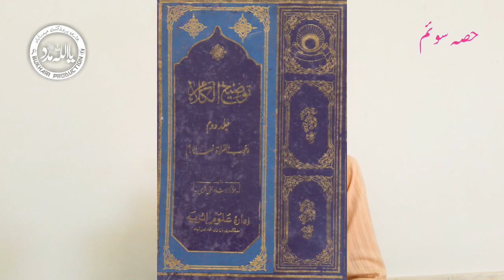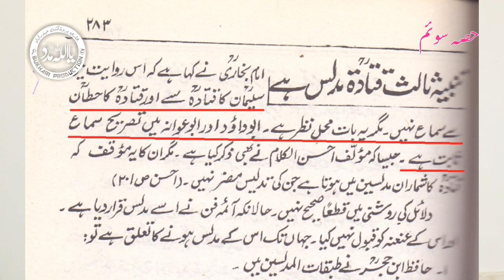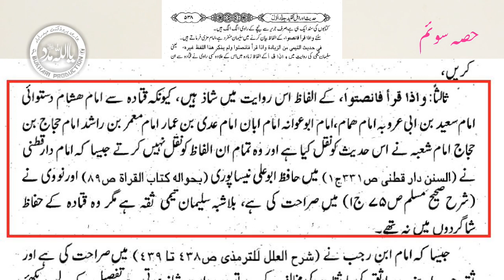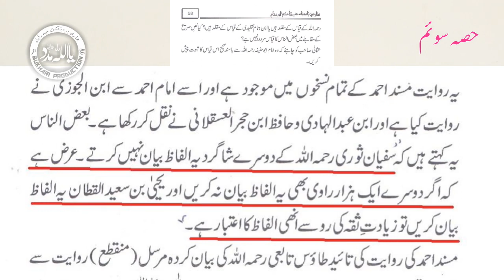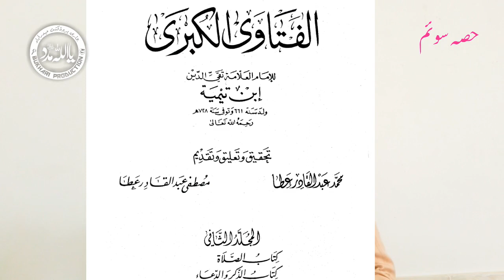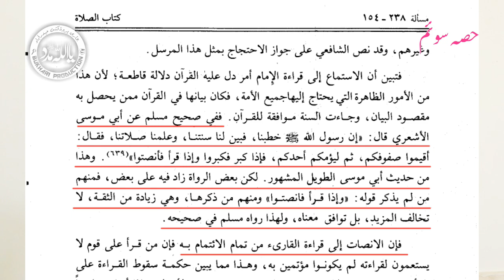Qirat Khalful Imam : Molana Abdul Latif Safdar db Part-3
مسئلہ قرأت خلف الامام
امام کے پیچھے فاتحہ یا کوئی اور سورت نہیں پڑھنی چاہیے
بیان : مولانا عبداللطیف صفدرؔ حفظہ اللہ